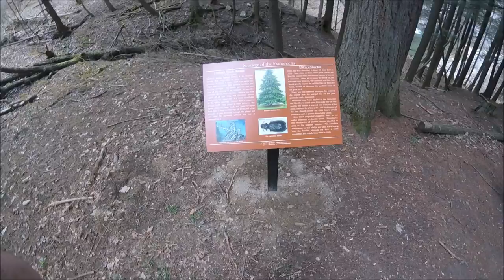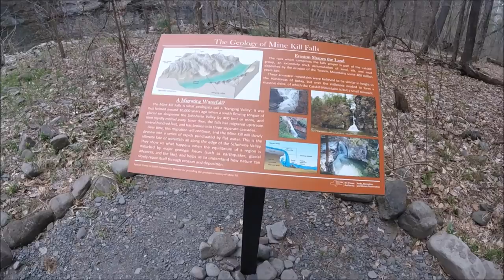Virtual Road Trip: Schoharie Valley Part 2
Check out VRT on Facebook!